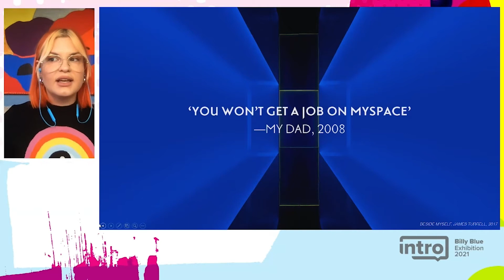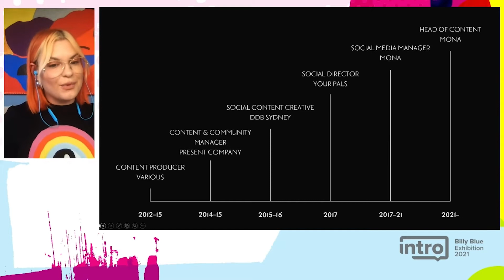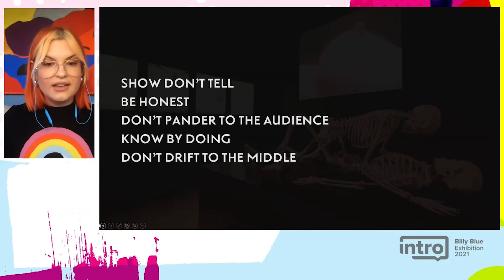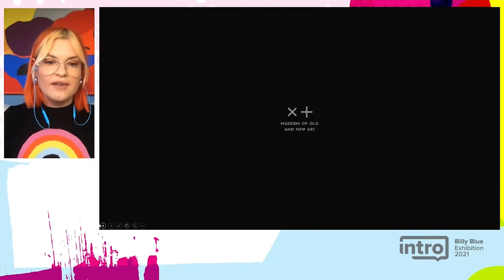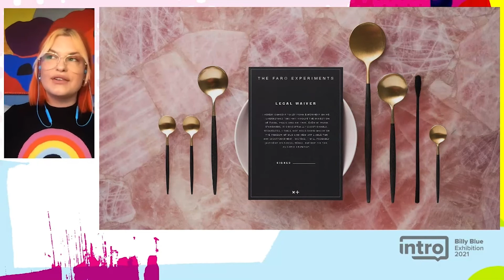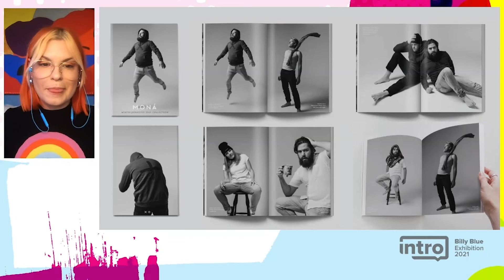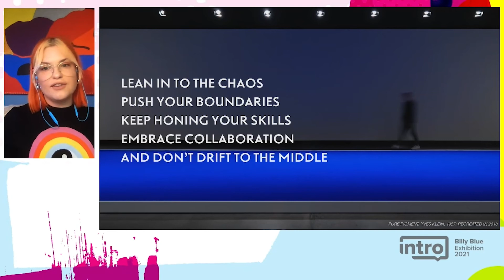Design Career Talks with alumna Liana Rossi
Talking at our 2021 graduate exhibition INTRO, Liana shares her study and career story. Liana introduces a few guiding principles she uses at use at MONA where she is Head of Content, and explains how leaning in the chaos can result in remarkable outcomes.

If you're looking for a career in design, and embody all things creative and disruption, then this should serve as a great source of inspiration.
With a legacy dating back to the 1800s, Billy Blue College of Design at Torrens University Australia is the nation’s most prominent design school. We emphasise connections to the industry as well as the power of creative thinking to solve problems.
Learn more about Billy Blue College of Design at Torrens University